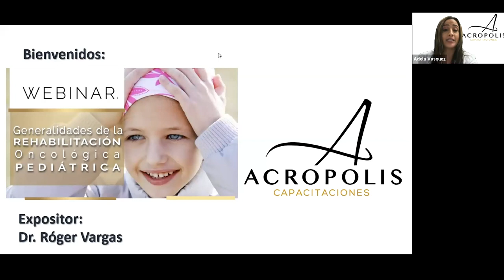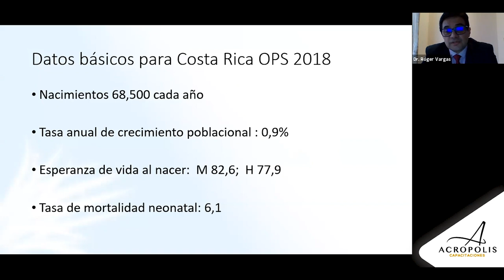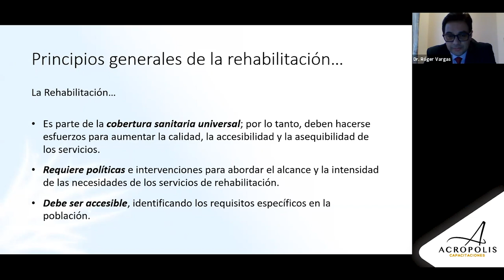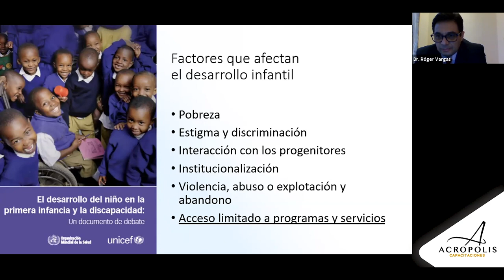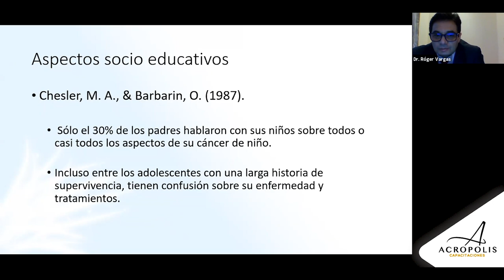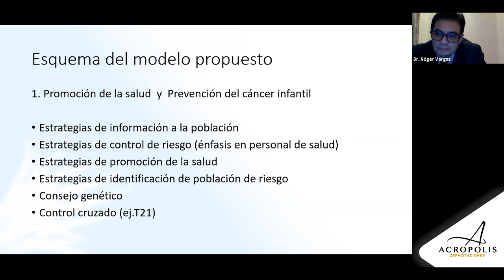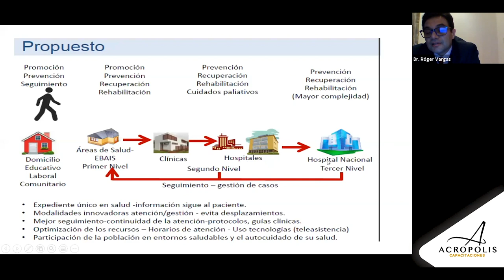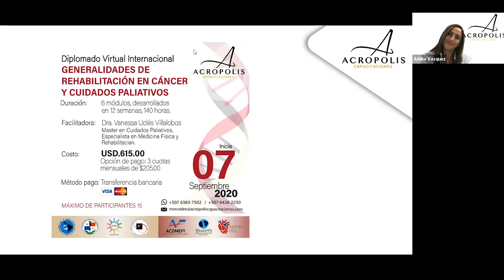Webinar: Generalidades de la Rehabilitación Oncológica Pediátrica Expositor Dr. Roger Vargas.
Acrópolis Capacitaciones pone a disposición el Webinar “Generalidades de la Rehabilitación Oncológica Pediátrica” por el Dr. Róger Vargas.

Temas:
1. Epidemiología del cáncer pediátrico en Costa Rica
2. Recomendaciones mínimas para los servicios de rehabilitación adecuados al ciclo vital en pediatría.
3. Estrategias actuales de intervención y seguimiento en rehabilitación

Nuestro Expositor, Dr. Róger Vargas:
Experto en Rehabilitación Infantil. Universidad Francisco De Vitoria, Madrid. 2018.
Maestría Profesional en Servicios de Salud Sostenibles. Universidad Estatal a Distancia. 2017.
Curso de Especialidad en la Metodología Snoezelen para Niños y Niñas. Universidad Santa Paula, 2014.
Curso Administración de Servicios de la Caja Costarricense de Seguro Social (CCSS 2012)
Diplomado internacional de Rehabilitación del Niño Quemado. 2011.
Profesor de grado Universidad Latina de Costa Rica Ética Médica. Escuela de Medicina. Agosto 2007-Mayo 2008.
Médico Asistente Especialista en Medicina Física y Rehabilitación. Centro Nacional de Rehabilitación. Sistema de
posgrado Universidad de Costa Rica. 2007- a la actualidad.